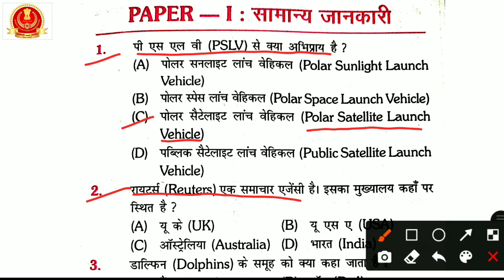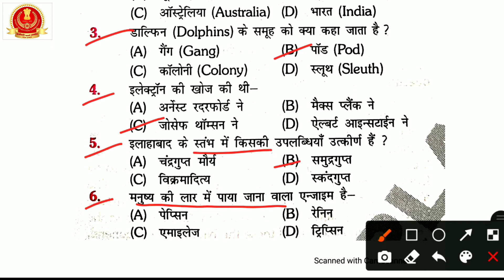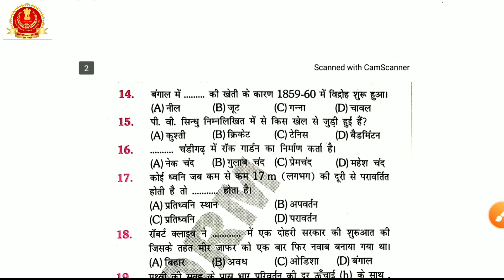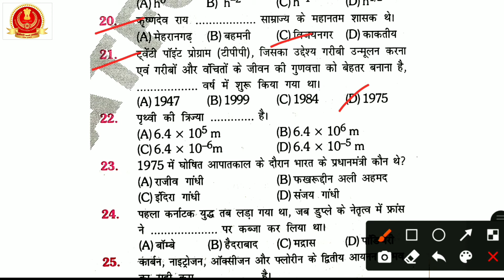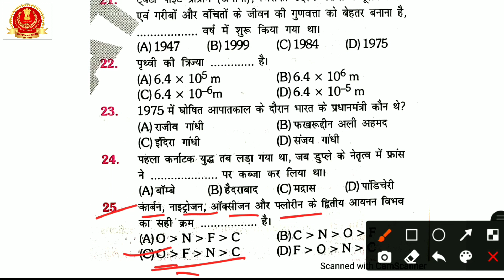SSC CHSL 2020 GK Question | Most Important Previous Gk Question Set - 4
Ok bye 👋
Best 👍💯 of ➡Luck🍀